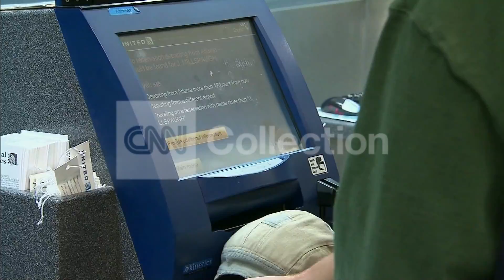FILE:AAA MEMORIAL DAY WEEKEND TRAVEL TO DECLINE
MEMORIAL DAY HOLIDAY WEEKEND TRAVEL AAA.